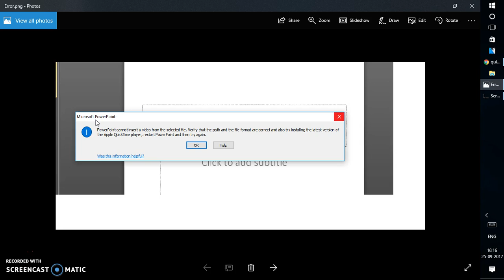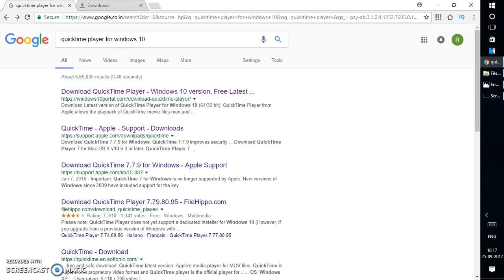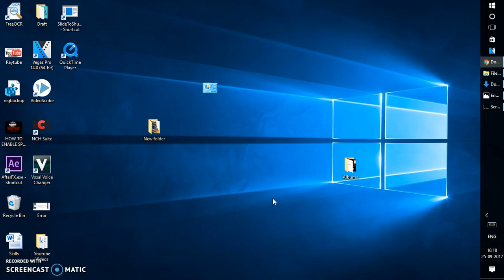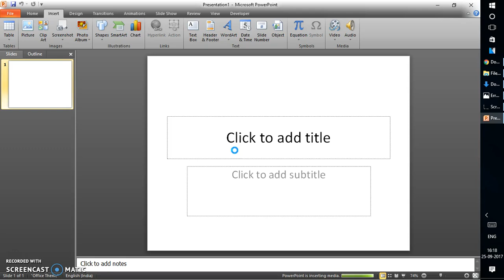Resolved how to insert Video or play the video PowerPoint 2010 2013 2016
What's New in QuickTime 7.7.9
QuickTime 7.7.9 contains security updates and is recommended for all QuickTime 7 users on Windows. For information on the security content of this update, please visit this

The QuickTime web browser plug-in is no longer installed by default and is removed if you have a previous version of QuickTime on your PC. If you still need this legacy plug-in, you can add it back using the custom setup option in the installer.

QuickTime 7 is for use with Windows Vista or Windows 7. If installed on other versions of Windows, it may not offer full functionality.